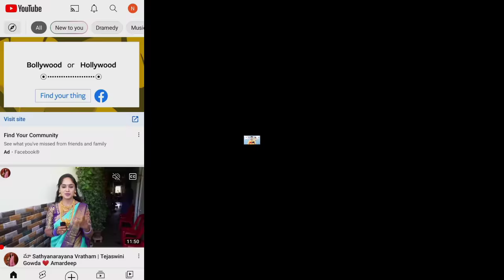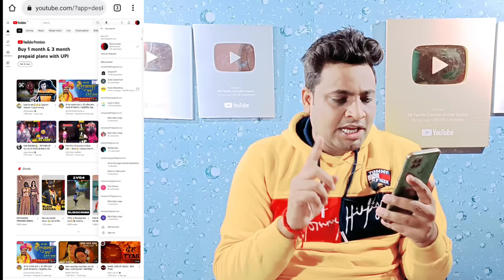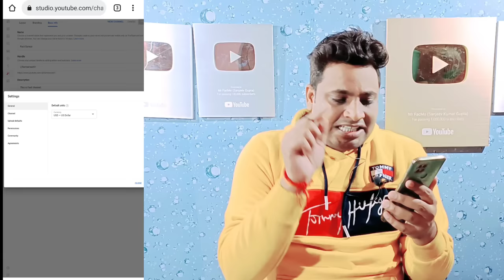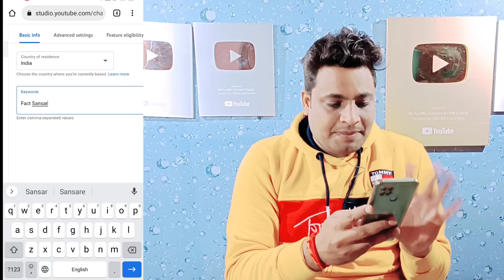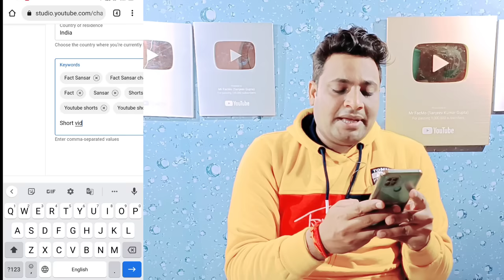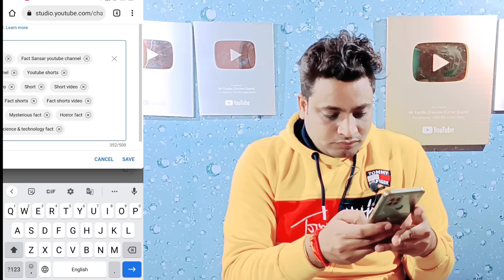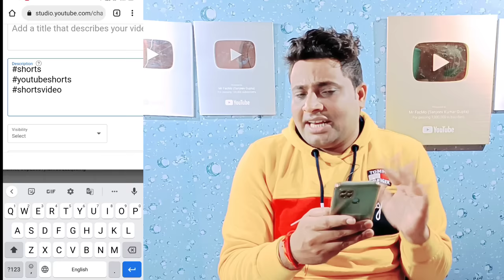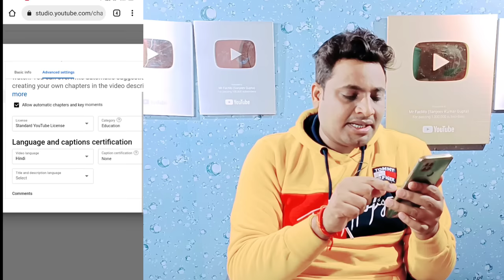YouTube Shorts Channel Kaise Banaye 2023 | How To Create YouTube Shorts Channel On Mobile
mobile se shorts channel kaise banye
how to create a youtube shorts channel
how to create shorts channel
shorts youtube channel kaise banaye
youtube shorts video ke liye channel kaise banaye
shorts channel kaise banaen